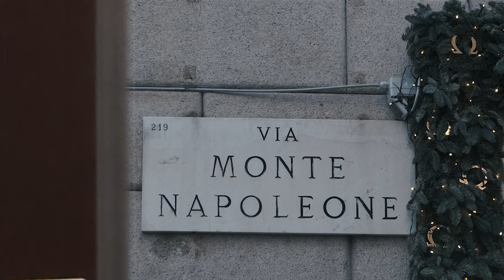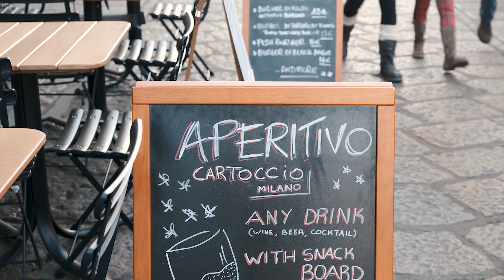VLOG#3 : MILANO : QUE FAIRE EN 3 JOURS ? (CINEMATIC VIDEO 4K)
Milan, la capitale de la mode. Voici un nouveau vlog pour vous permettre de découvrir Milan et les incontournables à faire en 3 jours dans cette ville du Nord de l'Italie.
J'espère vous donner envie de découvrir cette ville à la fois pour l'architecture atypique de certains de ces batiments mais aussi pour la nourriture typique de l'italie.

MATERIELS :
FUJIFILM XT3 / RONIN SC